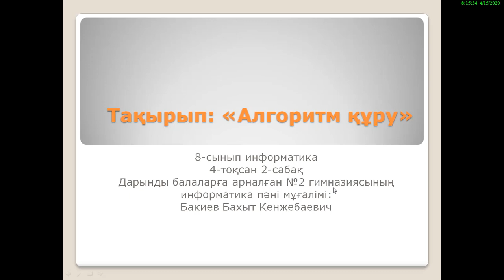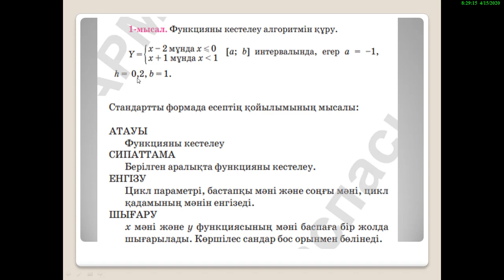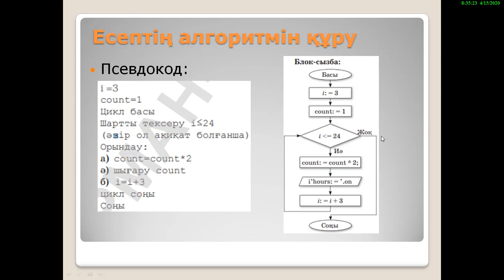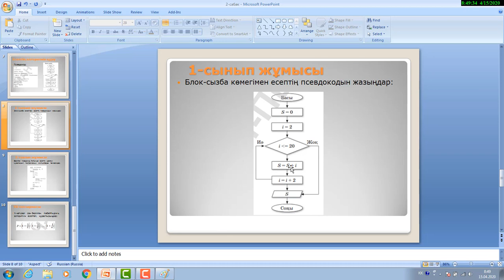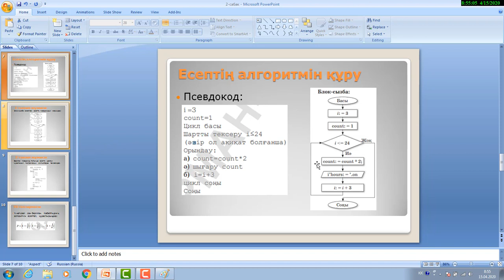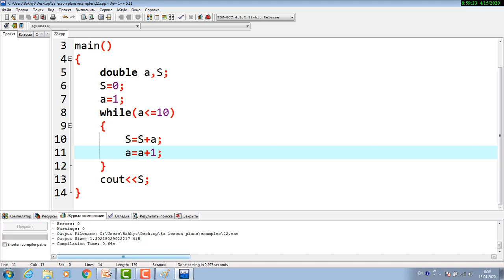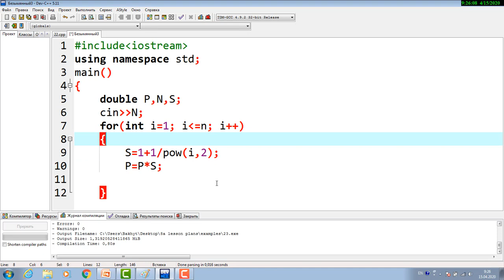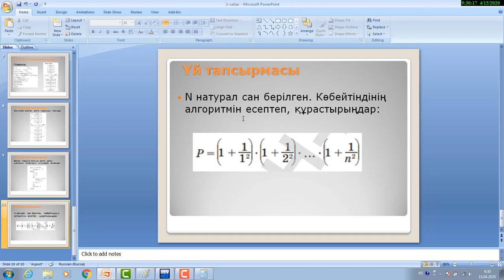Информатика 8-сынып 4-тоқсан 2-сабақ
Алгоритм құру